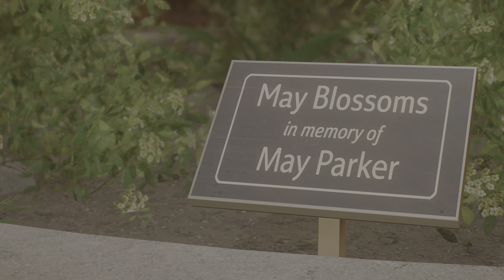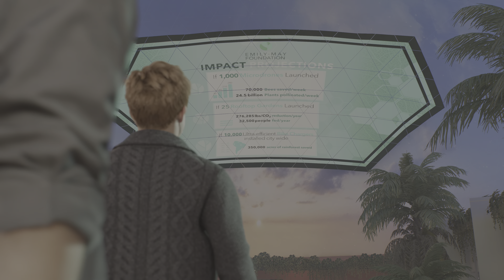[Cutscene] 1-7 - Healing The World | Marvel's Spider-Man 2 (PS5)